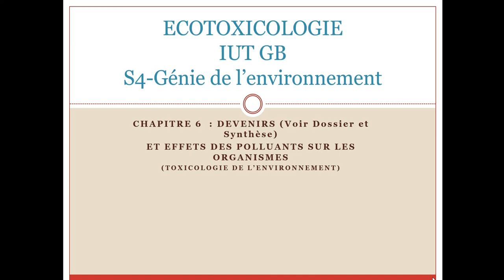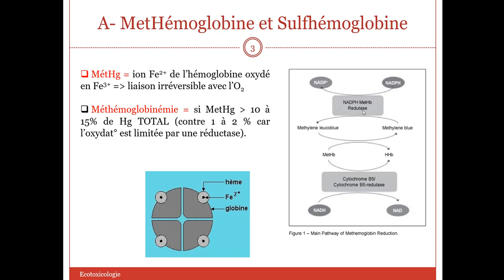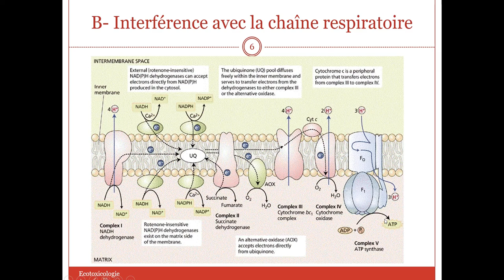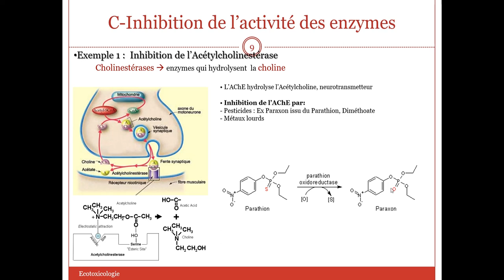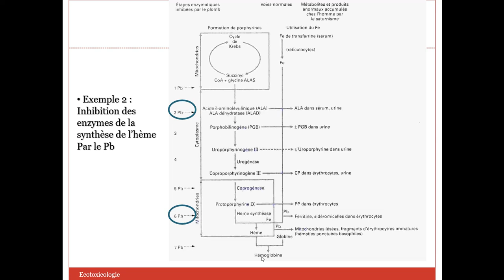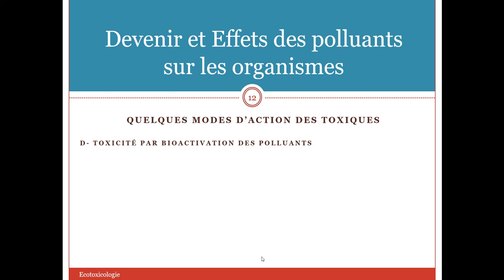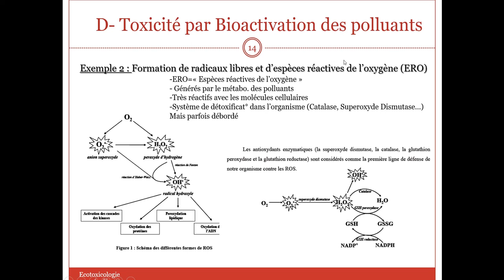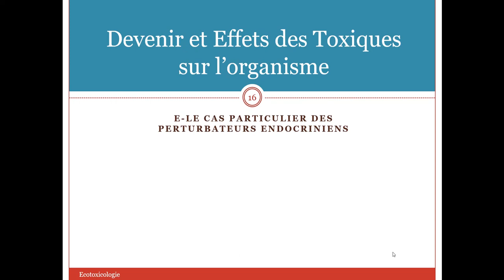Effets des polluants sur les organismes (Hors PE)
IUT GB Caen
2° Année Ecotoxicologie